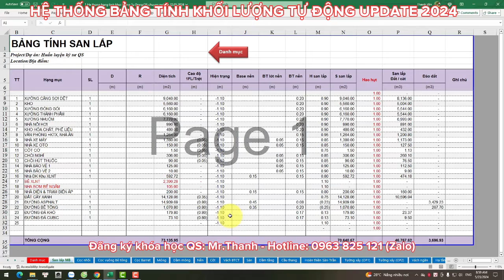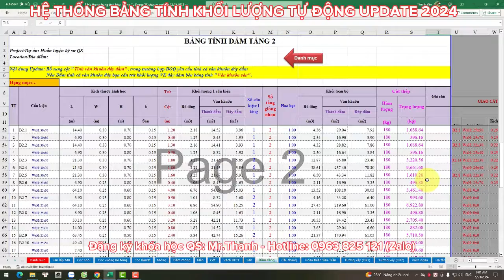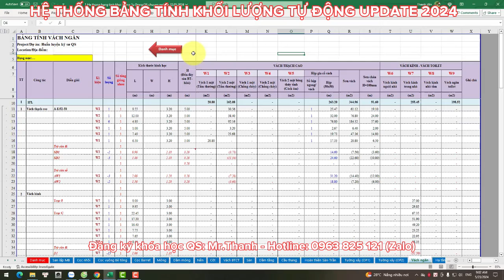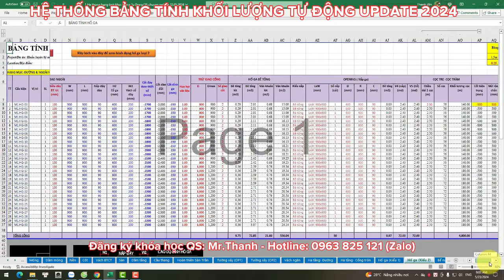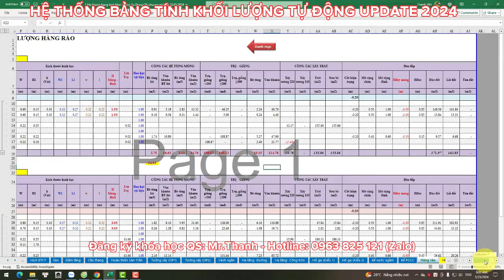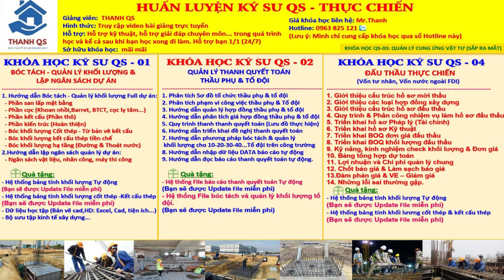Bảng tính khối lượng tự động Update 2024 - Mr.Thanh - (Zalo)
BẢNG TÍNH KHỐI LƯỢNG TỰ ĐỘNG KHÔNG THỂ THIẾU CHO KỸ SƯ BÓC KHỐI LƯỢNG CHUYÊN NGHIỆP - Người sáng lập: THANH QS
✅ Đối tượng: Kỹ sư xây dựng, Kỹ sư KTXD, Kỹ sư QS...
✅Dự án: Việt nam, Nước ngoài
✅Công trình: Nhà dân dụng (Cao tầng, thấp tầng), Nhà công nghiệp (Nhà xưởng, Nhà máy, kho vận...) , Hạ tầng (Đường, thoát nước ngoài nhà).
✅Tính ưu việt:
Bảng tính xây dựng trên excel rất logic theo kinh nghiệm thực chiến, 100% là công thức hàm rất dễ hiệu chỉnh.
Bóc tách khối lượng nhanh (VD: Tính móng: khi nhập kích thước móng , cao độ HT sẽ cho ra kết quả: Đào đắp, VC, Bê tông lót, bê tông, ván khuôn...) sắp xếp khoa học, dễ kiểm soát đầu việc bởi vậy bạn sẽ không lo thiếu xót đầu việc của hạng mục tính toán.
✅ Công việc thực hiện:
💥  Đấu thầu:
Dự án đấu thầu vốn tư nhân, nước ngoài:
Hiện nay các CĐT thường gửi form BOQ trên excel theo hồ sơ mời thầu. Yêu cầu nhà thầu triển khai báo giá hoàn toàn trên excel theo form của họ hoặc theo form của công ty. Thông thường nội dung BOQ sẽ đơn giản chỉ bao gồm đầu việc, khối lượng, đơn giá và thành tiền, hình thức hợp đồng thông thường là hợp đồng trọn gói. Báo giá sẽ lấy thừ nhà cung cấp, tổ đội, thầu phụ. Việc triển khai khối lượng các dự án này vô cùng quan , thường chủ đầu tư cho thời gian nộp báo giá rất ngắn bởi vậy Bảng tính khối lượng tự động sẽ là lựa chọn số 1 cho việc làm báo giá đấu thầu các dự án Tư nhân nước ngoài.Tư nhân nước ngoài.
Dự án đấu thầu làm theo vốn ngân sách nhà nước:
Triển khai bóc tách khối lượng bằng Hệ thống bảng tính khối lượng tự động sau đó cho khối lượng vào phầm mềm dự toán để phân tích và áp giá. Dùng PM dự toán để tính thì nhiều dự án bạn tính sẽ ko kịp nộp thầu.
💥 Quản lý chi phí dự án:
Triển khai bóc tách khối lượng hoặc check net khối lượng ngân sách thực hiện theo dõi ngân sách dự án.
Triển khai update cực nhanh cực nhàn các dự án Design and buil (Thiết kế và thi công thực hiện song song).
Bóc tách khối lượng order vật tư
Bóc tách và Check chéo thanh toán, quyết toán thầu phụ, đổ đội.
📥 HÀNH TRÌNH TRỞ THÀNH KỸ SƯ QS: (Bao gồm 4 khóa học)
💥 KHOÁ HỌC QS-01: BÓC TÁCH - QUẢN LÝ KHỐI LƯỢNG CHUYÊN NGHIỆP
( Hướng dẫn kiến thức thực chiến + Hệ thống bảng tính khối lượng tự động)
👉 Xin mời bạn kích vào link để xem nội dung khóa học

💥 KHOÁ HỌC QS-02: QUẢN LÝ THANH QUYẾT TOÁN TỔ ĐỘI & THẦU PHỤ

💥 KHOÁ HỌC QS-03: QUẢN LÝ CUNG ỨNG VẬT TƯ - MÁY THI CÔNG

💥 KHOÁ HỌC QS-04: ĐẤU THẦU THỰC CHIẾN

👉 Hình thức học : Học online qua video bài giảng
👉 Sở hữu khóa học: Mãi mãi
👉 Học qua mọi thiết bị: PC, Smart Phone, Máy tính bảng, TV...

Quyền lợi của bạn khi tham gia các khóa học của THANH QS:
👉Bạn được hỗ trợ giải đáp chuyên môn 1/1 trong quá trình học và kể cả sau bạn đi làm, hỗ trợ 24/7.
👉 Bạn được  Update nội dung khoá học
👉 Bạn được Update file bảng tính tự động & File báo cáo tự động tương ứng với khoá học.

👉 XIN MỜI BẠN HỌC THỬ  KHÓA QS-01:
Xin mời các bạn kích vào link để học thử:
4. Những thông tin cần biết khi triển khai bóc khối lượng và làm báo giá:

🏠 Đăng ký khóa học: THANH QS